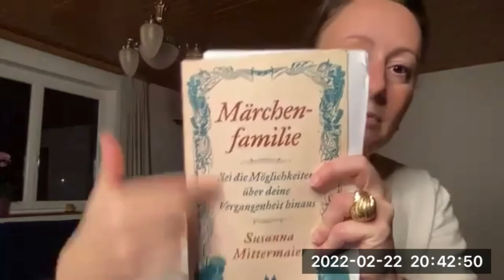KIMAR Challenge, Kommunikation ist mehr als reden. «Märchenfamilie»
In unserer KIMAR Challenge, Kommunikation ist mehr als reden, ist heute die Psychologin und Buchautorin Susanna Mittermaier zu Gast. Wir lesen ein Stück weiter und sprechen zusammen ihr Buch: Märchenfamilie: Sei die Möglichkeit über deine Vergangenheit hinaus
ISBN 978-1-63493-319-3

Ein paar Sätze und Fragen aus ihrem Buch:
Wie sieht es in deiner Familie aus? Hast du dir jemals gewünscht, deine Familie wäre ein Märchen? Wünschst du dir, deine Familie könnte dich so sehen, wie du bist? Dich lieben? Wünschst du dir, deine Familie wäre ein Märchen? Wenn du aufwachen und sehen könntest, was wirklich möglich ist, wie viel Freiheit hättest du dadurch? Die Märchenfamilie lädt dich zur Freiheit jenseits des Märchens ein und gibt dir Werkzeuge, um du selbst mit deiner Familie zu sein.
Wenn Familie nicht länger die Quelle von Sorgen und Leiden, sondern die Spielwiese der Möglichkeiten ist, welche Zukunft würde dies eröffnen?

Susanna Mittermaier ist Access Consciousness™ Facilitatorin und dafür bekannt, Menschen auf der ganzen Welt durch die Pragmatische Psychologie dazu ermächtigen, Zugang zu ihrer Grossartigkeit zu erhalten. Die bewährten, praktischen Werkzeuge, die sie zur Verfügung stellt, zeigen dir, wie du Bewertungen, Dramen und Traumata hinter dir lässt, um die Freiheit zu kreieren, du selbst in jedem Bereich deines Lebens zu sein.

Du bist nicht deine Familie. Du bist du!
Wessen Leben lebst du? Ist jetzt die Zeit für dich, dir darüber klar zu werden, was du dir wünschst und wie einfach es ist, dies zu kreieren? Ist jetzt die Zeit, über das hinauszugehen, was dir vertraut ist, und ein Leben zu kreieren, das für dich funktioniert? Was wäre möglich für dich, wenn du deine Familie nicht kontrollieren würdest oder wenn du nicht von deiner Familie kontrolliert würdest?

KIMAR Challenge: Unser Thema für 2022
Was wäre, wenn du deinem Glück auf die Sprünge helfen würdest?